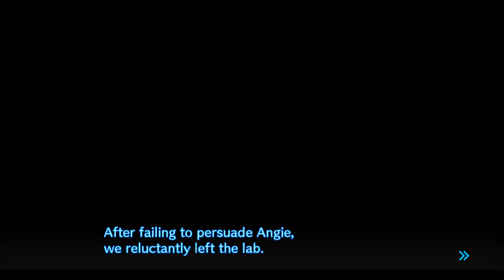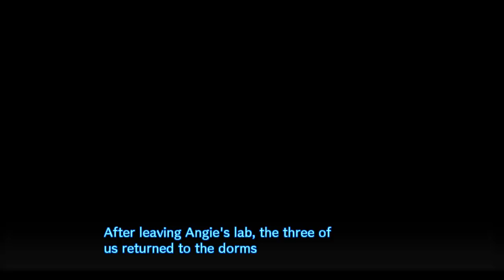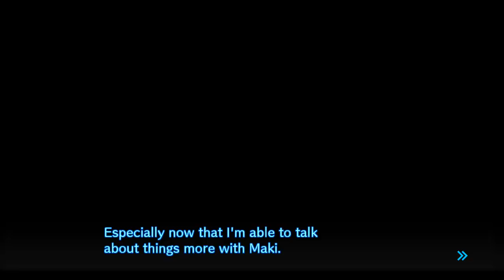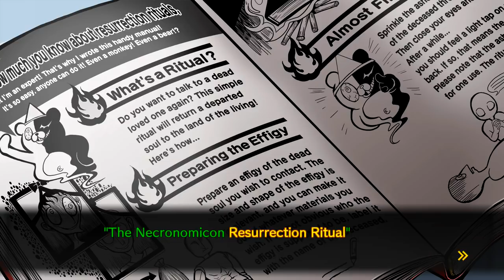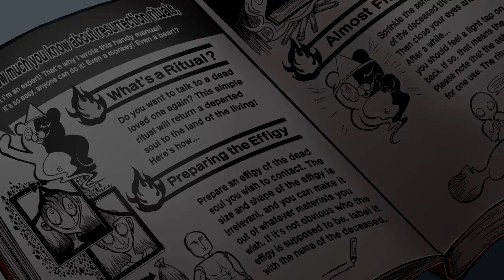Danganronpa V3 - Episódio 25: O Estudante Transferido [Legendado PT-BR]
Hey, seja bem-vindo a minha série de Danganronpa V3: Killing Harmony completamente Legendado em PT-BR! Nesse episódio tentamos impedir o ritual de acontecer, mas algo pior se torna inevitável...